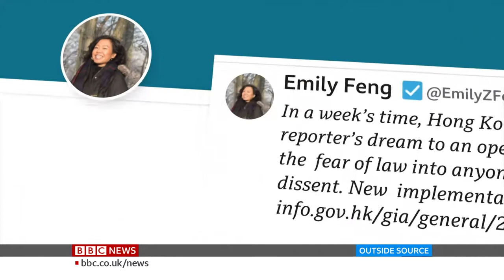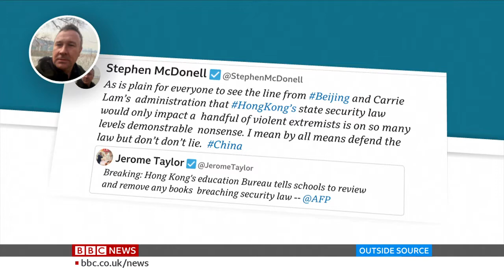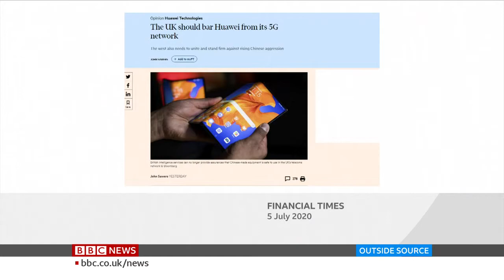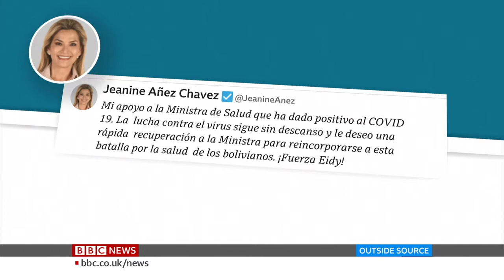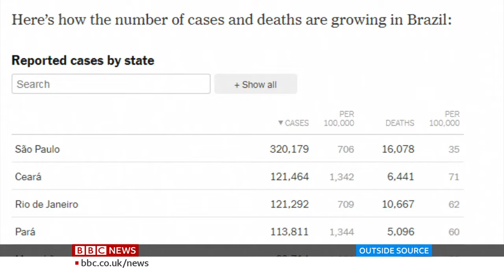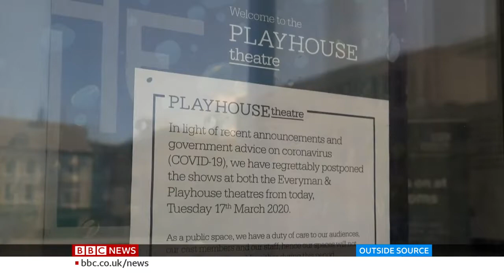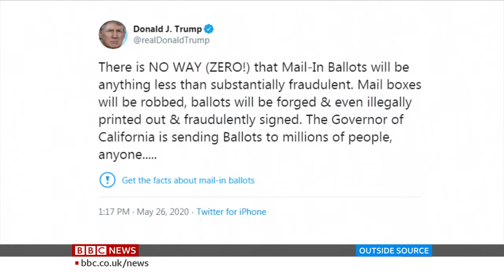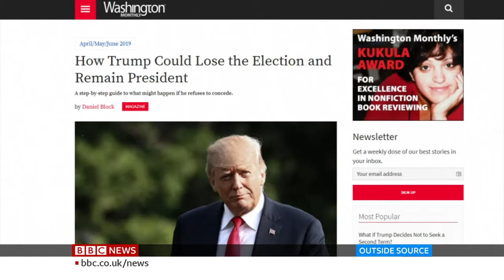Outside Source 2020 07 06